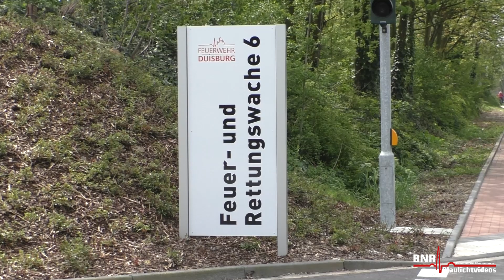[EINE WACHE ZIEHT UM!] Mit Blaulicht und Gruß zur neuen Feuerwache 6 in Duisburg-Rheinhausen!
Am Dienstag, den 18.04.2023 war es endlich so weit. Der lang ersehnte Umzug zur neuen Feuer- und Rettungswache 6 in Duisburg-Rheinhausen stand an. Gegen 13:30 Uhr setzte sich die Wachmannschaft im Verband mit allen Einsatzfahrzeugen in Bewegung zum neuen Standort. Nach einer kurzen Ehrenrunde über das Wachgelände und einer Ansprache durch den diensthabenden Löscheinheitsführer wurden die Fahrzeuge am neuen Standort "Status 2" gedrückt und stehen ab sofort von dort aus bereit um den Bürgern schnell Hilfe zu leisten. Besonderer Dank an die Besatzung des HLF für den Bullhorngruß und an die Besatzung des NEF. "HALLO" zurück!

©BNR-Blaulichtvideos/Duisburg/04.2023